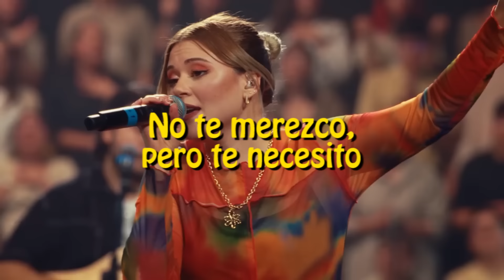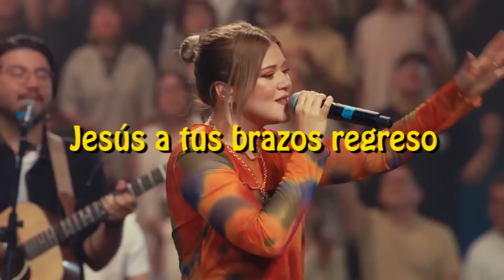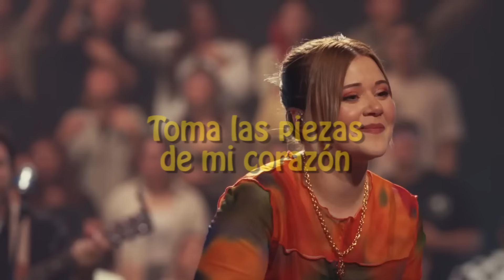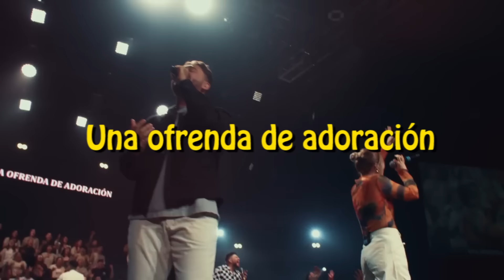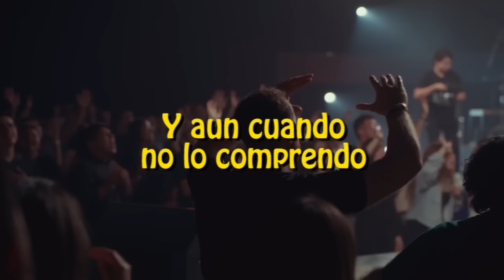Otra Vez (LETRA) - Un Corazón | Gracias Dios Mio 🙏